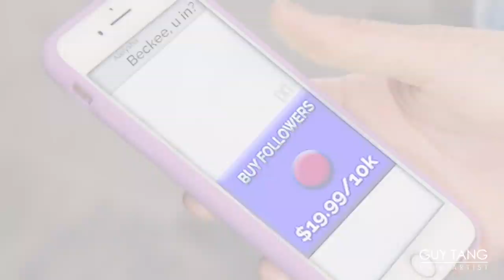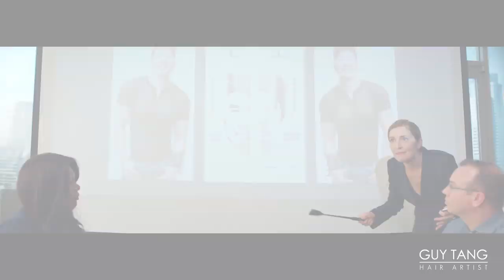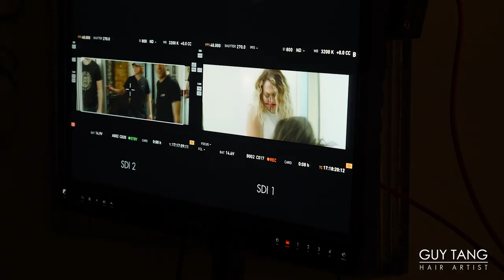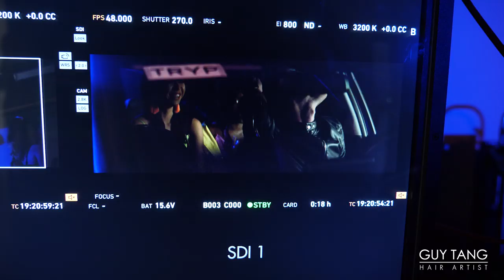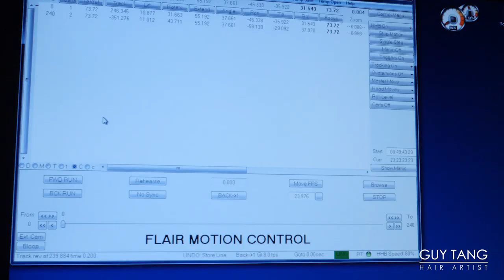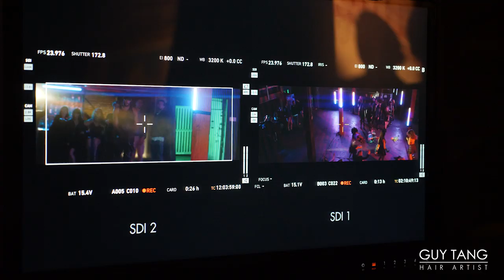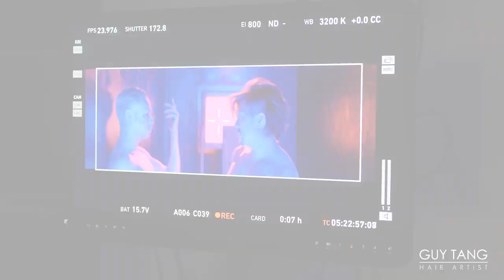Behind The Scenes Of Revolving Doors Music Video by Guy Tang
Here's the Behind The Scenes of my Music Video Revolving Doors

Credits:
Music and Lyrics: Guy Tang, Elle Vee, AJ Afterparty

Music producer: AJ Afterparty

Director and Editor: Brad Etter
Producer: Ashla Soter
Director of Photography: Marco Bottiglieri
Choreographer: Sarah Bartholemew
Steadicam operator: Gio Barot
Steadicam operator: Conner Smyers
Milo Programmer: Simon Wakley
Milo Assistant: Pascal Roberts
1st Assistant Director: Kelly Snowden
2nd Assistant Director: Kyle Steiner
Production Design: Rosie Todd
Art Director: Michelle Jaha
Wardrobe Supervisor: Blakely Cline
1st Assistant Camera: Ben. Smith
2nd Assistant Camera: Joe Tomcufcik
Gaffer: Adam LoNigro
Best Boy: Danny Kutnink
Key Grip: Drew Galbraith
Swing: Vincent Dale
Hair/Makeup: Kimberly Shawn Geier
Hairstylist: Ariana Sin
Hair/Makeup Assistant: Mirta Anguiano
BTS Videographer: Edward Uken
Production Assistant: Daniel Flohr
Production Assistant: Chase McDonald
Production Assistant: Pyerse Dandridge
Colorist: Bryan Smaller
Colorist Producer: Mario Castro
Visual Effects: Christopher Zamora

CAST:
Corporate Executive
Robyn Paris

Three leads:
Beckee: Kasey Landoll
Megynn: Kennedy Zimet
Aleyshia: Ru Kumagai

Mannequins:
Jeffrey Liang
Momoko Hayashi
Golffy Visavasompop

Corporate office workers:
Brandon Mason
Brad West
Lauren Murray
Denise Milfort
Tina Vonn
Andrea Vicunia
Ritter Rosendo
Seamus

Love love love my Mydentity team
Ariana Sin
Noora Ahmad
Gina Atkinson
Christopher Stanton
Carla Sullivan
Lupayy Trujillo
Josh Boyton
Sila Reilly
Christine Frank
Sai Phet
Koren Cartwright
Kim Wasabi
Amania Hussain

Bouncer: Brenton Early

Driver: Brad Etter